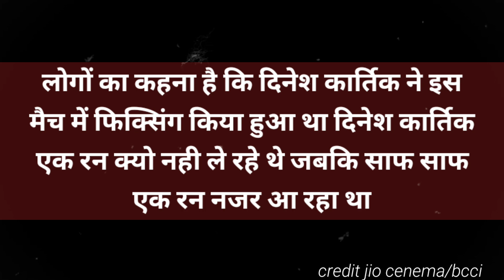RCB VS KKR : आख़िरी ओवर में चाहिये थे 21 रन, Will Jacks & Rajat Patidar ने खोले गेंद के धागे